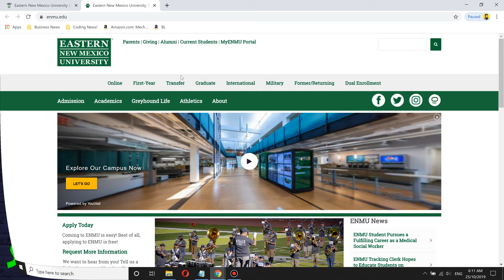🏫 Eastern New Mexico University Worth it ? + Review!🎓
Eastern New Mexico University Tuition Fees: $6,326